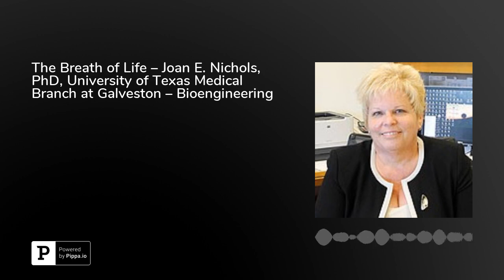The Breath of Life – Joan E. Nichols, PhD, University of Texas Medical Branch at Galveston – Bioe...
In this informative podcast, Joan E. Nichols, Ph.D., professor, and a lead researcher, University of Texas Medical Branch at Galveston, provides an overview of the lung, and her lab’s important work developing bioengineered tissue.The celebrated Ph.D. discusses how she settled into bioengineering for her life’s work, and her motivation to study organs. She explains the incredible need for lungs and other organs, and how so many people are waiting for transplants to save their lives. Her lab hopes to be a part of this process, as their work is primarily in the area of developing bioengineered tissues.&nbsp;Nichols explains why she chooses to research certain areas of science and outlines her interest in the variations within the human immune response to specific microbial pathogens. Her lab studies reaction and response of the lung after certain exposures to various pollutants, as well as respiratory pathogens. In addition, their research includes the study of disease pathogenesis, as well as inflammation, stem cell-based treatments, and more.By utilizing adult and embryonic stem cells as well as advanced tissue engineering techniques to create human ex-vivo organoids/tissue constructs, they seek to create intricate human model systems to study disease pathogenesis and the complex human responses to pathogens. The Ph.D. explains the structure of the lung, covering topics such as gas exchange and the mechanisms of the lung.